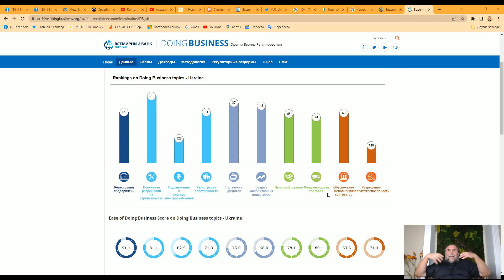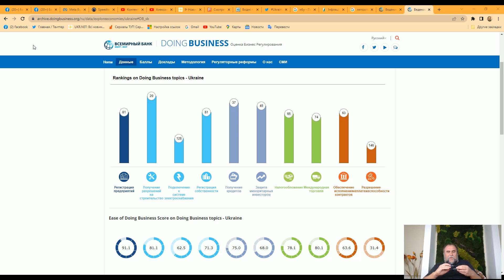Как заработать свой первый миллион долларов в США? Все кому не нравиться бизнес в Украине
Знаете ли Вы, что Вы будучи гражданином Украины можете без проблем открыть компанию в Польше, Германии, Чехии, США, Канаде или другой стране мира. И тогда Вам не нужно будет страдать в Украине, где не возможно честно заработать свой миллион, а вот в США или Канаде или Польше или Германии, достаточно зарегистрировать компанию и можно рубить бабло мешками, потому что в Европе и США все по закону и там банки дают кредиты бизнесу на развитие под ноль процентов, а правительство только и думает, как улучшить жизнь бизнесменам, поэтому в Европе и США так много миллиардеров